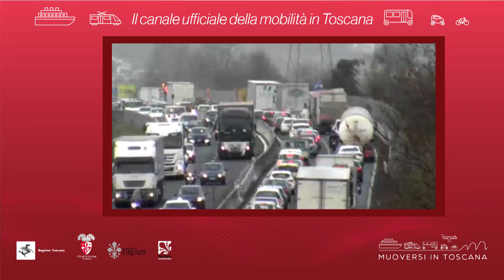Muoversi in Toscana - Edizione delle 17 del 5 marzo 2021